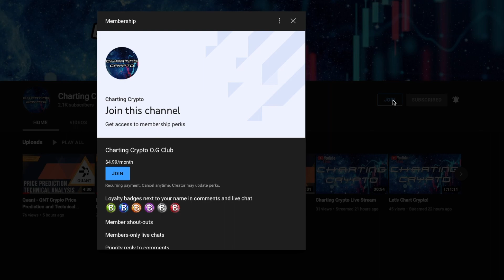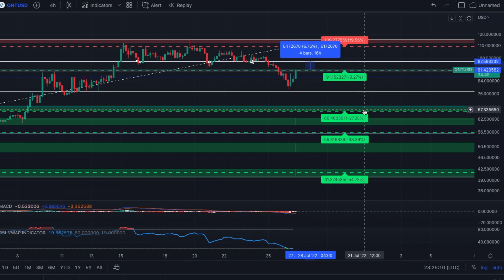Quant - QNT Crypto Price Prediction and Technical Analysis JULY 2022